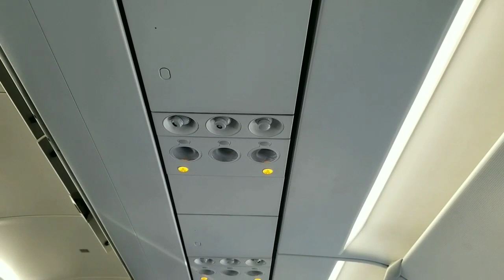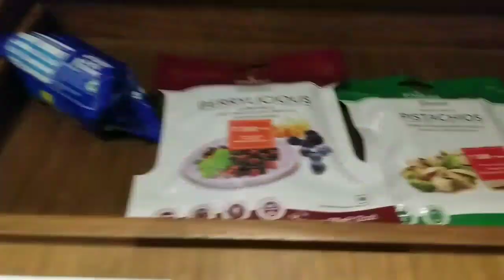BOMBAY TRAVEL VLOG || INTERVIEW CLEAR